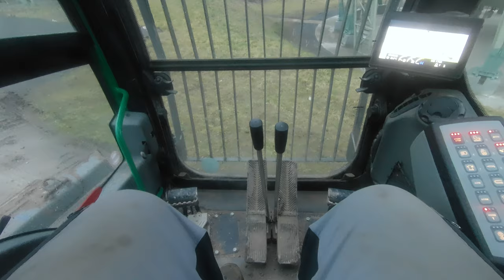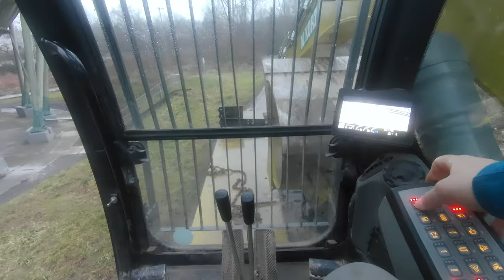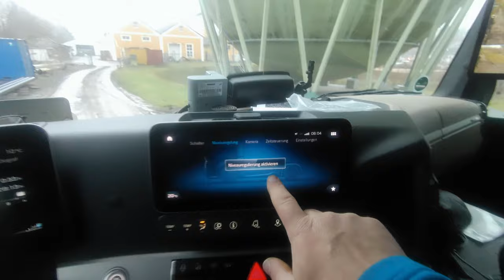Hebebühne im Weg #4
Die Aufnahmen sind vom Freitag, dem 18.02.22. Hat mich wieder Nerven gekostet.
Wer mehr über die Firma M. Korz erfahren möchte, kann dies unter " tun.
Vielen Dank und viel Spaß beim Video.